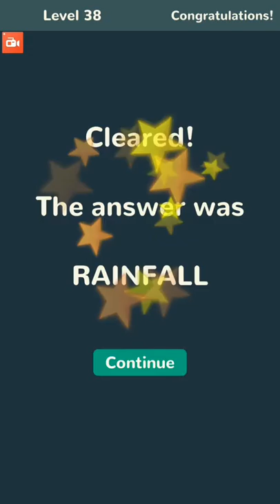Just 2 Pics Levels 31-40 Answers